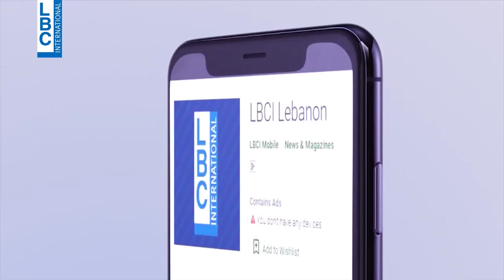لهون وبس - لين حايك تؤدّي أحدث أغانيها "بدي قلك" في لهون وبس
لين حايك تؤدّي أحدث أغانيها "بدي قلك" في لهون وبس
لمشاهدة حلقة لهون_وبس الكاملة اضغطوا على الرابط التالي